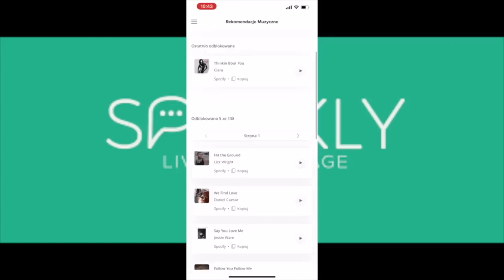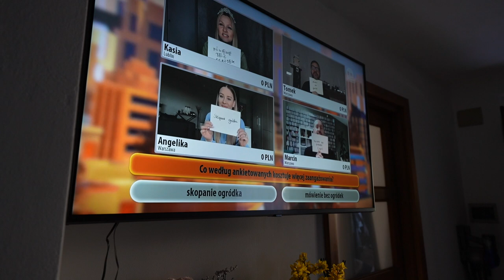NASZE ŚWIĘTA WIELKANOCNE WE WŁOSZECH 🇮🇹☕️